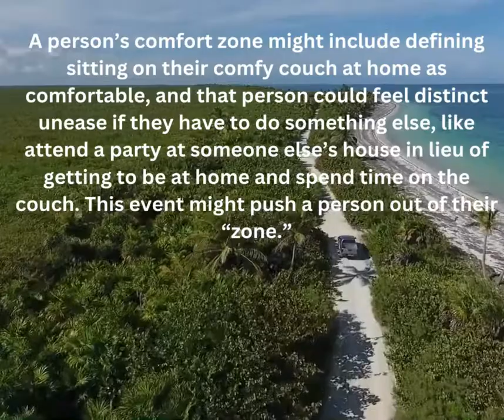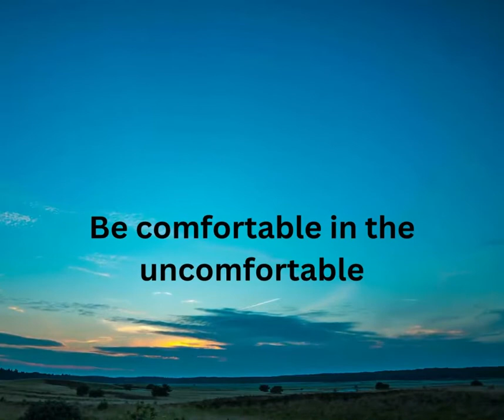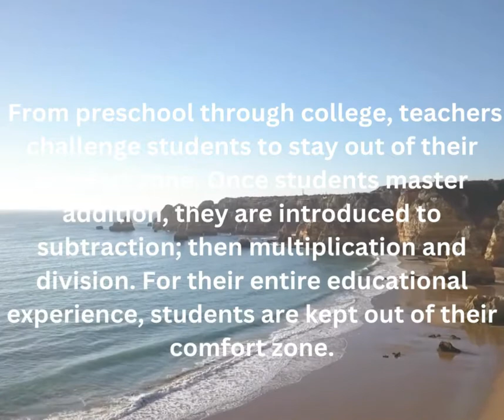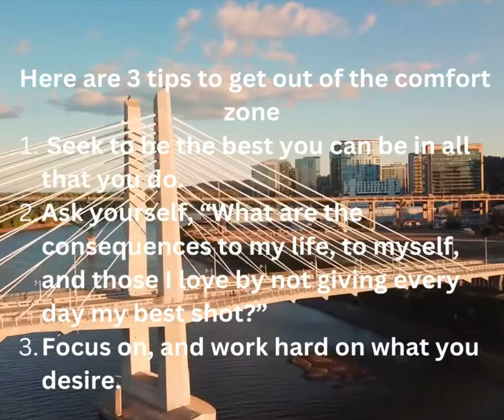The Dirty Comfort Zone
Though the Comfort Zone makes you feel good and enjoyable, its the most dangerous place to be. In the long run it will have a negativ eimpact on your success in any field of life.
Kamlesh Bonomaully is a Business Consultant and Soft Skills Trainer.